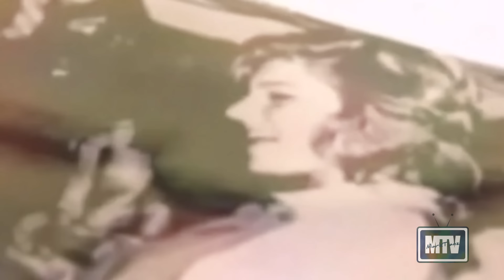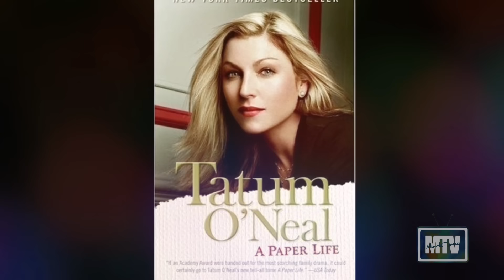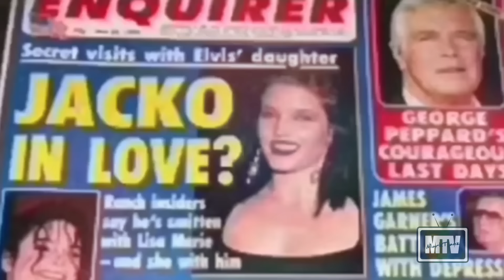BAKIT WALANG BABAE ANG NAGTATAGAL KAY MICHAEL JACKSON?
Pls paki Follow naman po ang ating Facebook Page
MARKTIANZ TV OFFICIAL

Michael Jackson past relationship story TAGALOG

BAKIT WALANG BABAE ANG NAGTATAGAL SA KING OF POP NA SI MICHAEL JACKSON?

Related Channels

Leonmata tibi
Kaalaman
Clark TV
Jevara ph